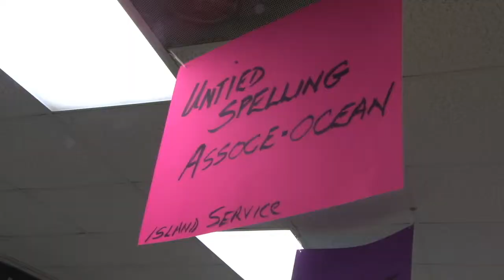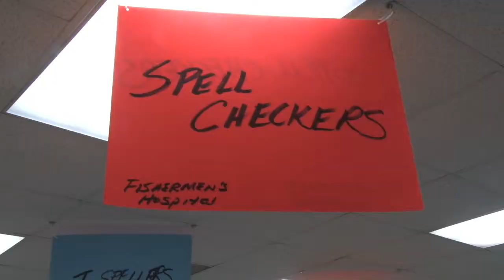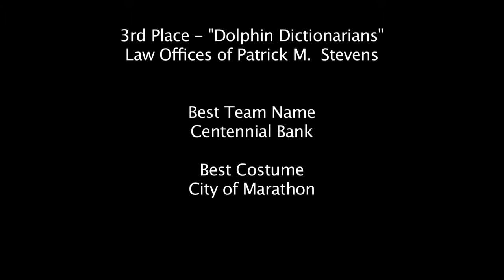Habitat for Humanity Marathon, Florida - 2013 Spelling Bee - video by Conch Records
On November 15, 2013 Habitat for Humanity of the Middle Keys held its (not so) Annual Spelling Bee at San Pablo Church in Marathon, Florida.